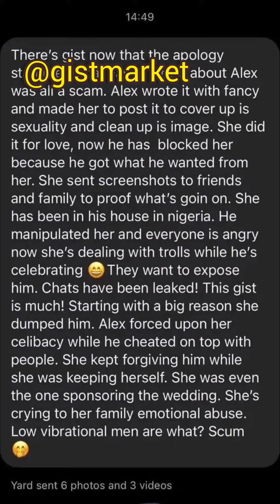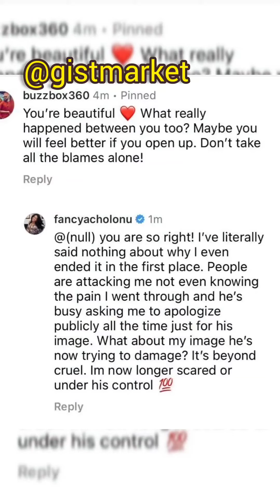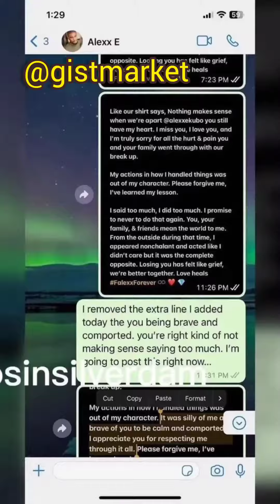Actor Alex ekubo manipulated me to write the apology message ex fiance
Actor Alex manipulated me to write the apology message